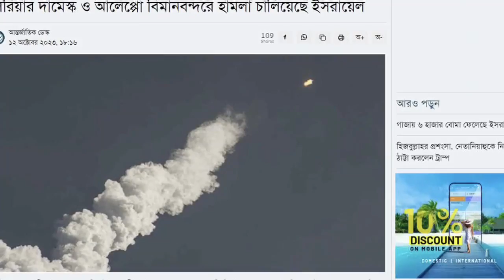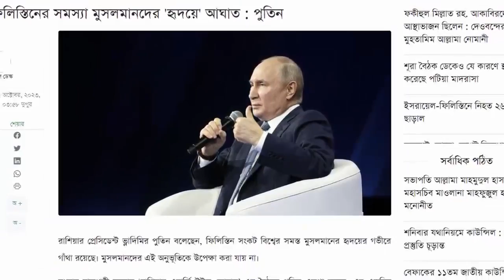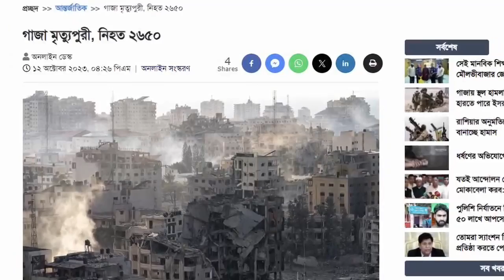আন্তর্জাতিক সংবাদ Today 15 Oct 2023। World News। Latest Bangla news24 আন্তর্জাতিক খবর IDesk News.